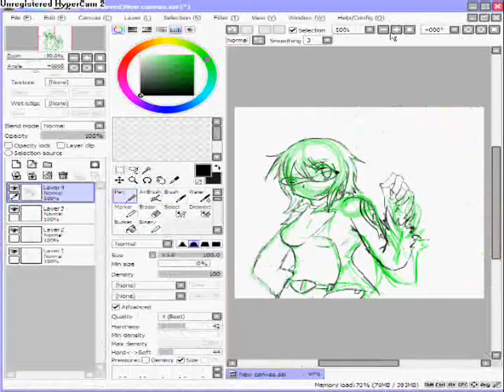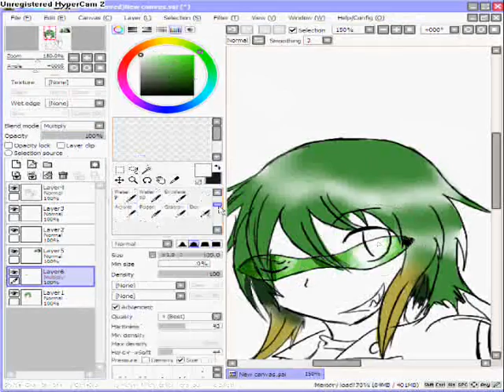drawing iscourge request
iscourge is owned by